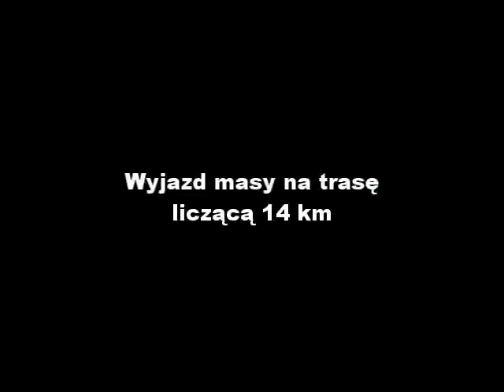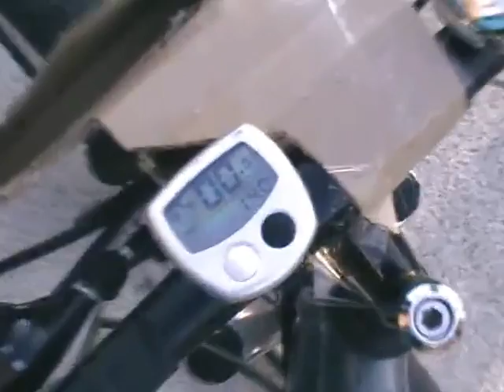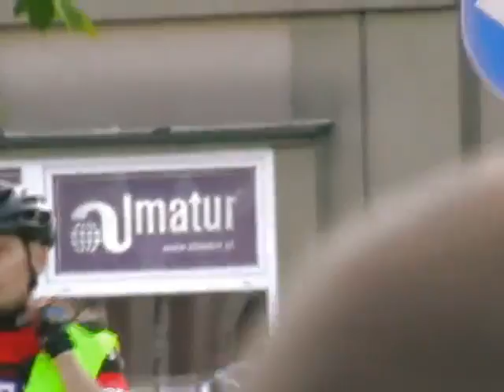Setna Rowerowa Masa Krytyczna w Częstochowie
27 czerwca 2014 r. w Częstochowie odbyła się jubileuszowa, setna Rowerowa Masa Krytyczna. Był to setny przejazd w dziesięciolecie tego wydarzenia w Częstochowie.
Film ukazuje zbiórkę uczestników, powitanie przez organizatorów, fragment przejazdu oraz podsumowanie masy. Na koniec kilka słów od współorganizatora CMK - Arkadiusza Cierpiała.
Materiały obce użyte zgodnie z art. 29.1 ust. o prawach autorskich i prawach pokrewnych.
Rozpowszechnianie filmu jedynie ze wskazaniem autorstwa, lokalizacji i w celach innych, iż zarobkowe.